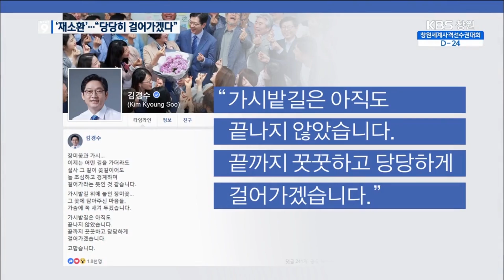특검 김지사 재소환 가시밭길 당당하게 걸을 것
드루킹 댓글조작 특별검사팀이 김경수 경남지사를 소환해 18시간 동안 조사했는데요. 특검은 이르면 이번 주 안에 김 지사를 다시 불러 조사할 예정으로 알려졌습니다. 김 지사는 자신의 SNS를 통해 가시밭길을 끝까지 당당하게 걸어가겠다며 자신감을 비쳤습니다.